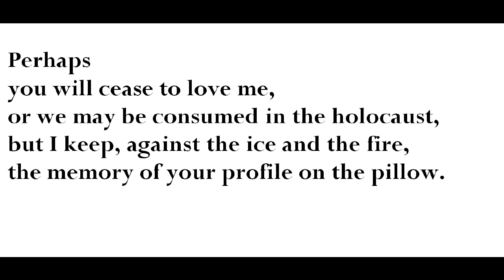"The Profile on the Pillow," by Dudley Randall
poem, from The Black Poets, ed. Dudley Randall--Bantam Books, 1970, and still in print. Randall was a fine poet as well as a crucial publisher in the 1960s, 1970s, and 1980s, with Broadside Press in Detroit.